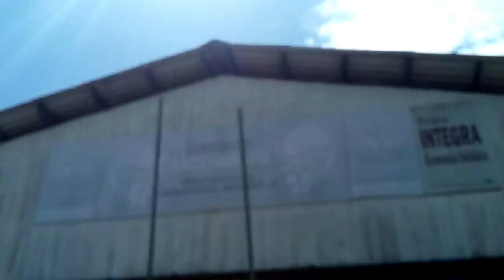Pamonha de Lagoa de Itaenga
Teve pausa para comer a pamonha de Dona Rosa lá em Lagoa de Itaenga e visitar o centro do Artesanato desta cidade.

Gratidão!!!